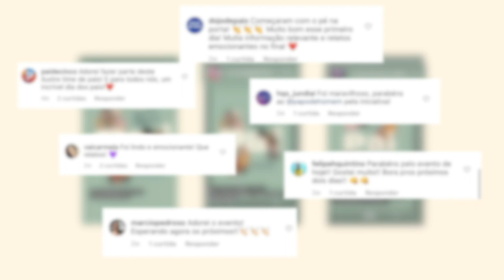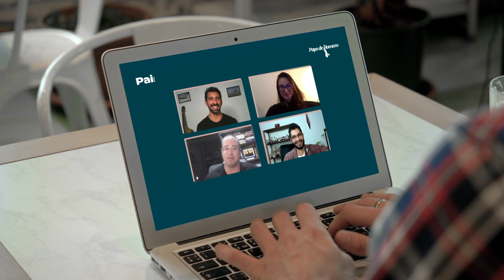PAI 2020: Pensando as paternidades no plural - PapodeHomem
Aqui reunimos, em imagens, alguns dos aprendizados deste evento precioso que aconteceu em agosto de 2020. A intenção é mostrar o que significou, pra gente, ter realizado online, em meio a pandemia, pensando inclusive nos desafios que ela impôs aos pais e mães.

O objetivo da plataforma PAI é promover a transformação dos homens através dessa vivência do ser pai.

Esse ano, com muito trabalho e parcerias, levamos conseguimos realizar o evento online, garantir acesso a todos os interessados que não poderiam contribuir financeiramente e levar este evento para casas em todos cantos do Brasil.

Se quiser mergulhar em tudo o que aconteceu, aqui vão as transmissões completas de cada um dos dias: